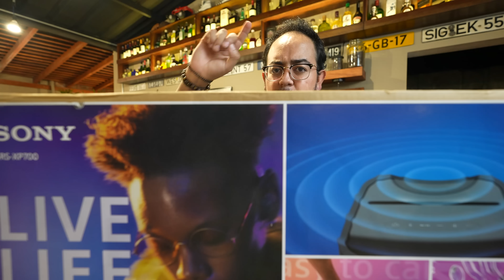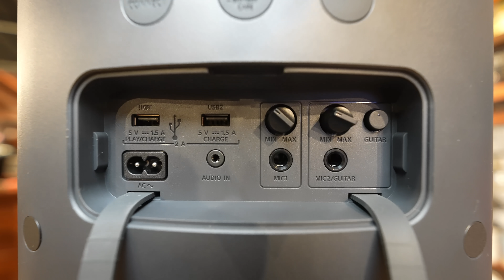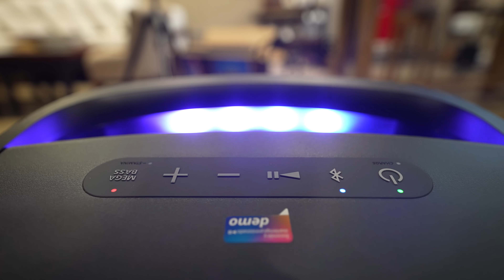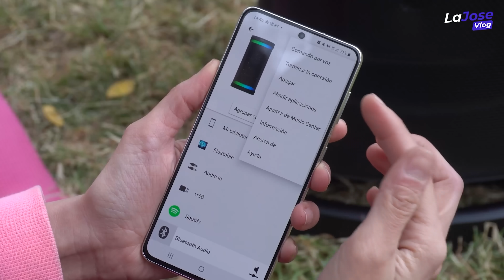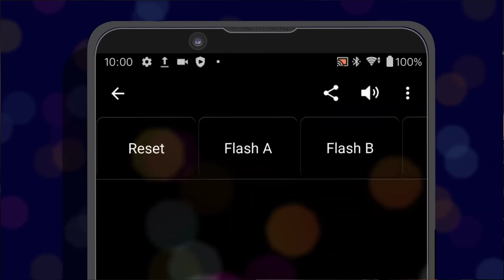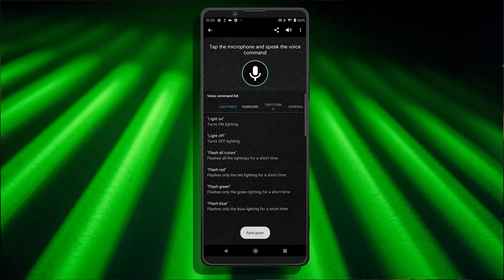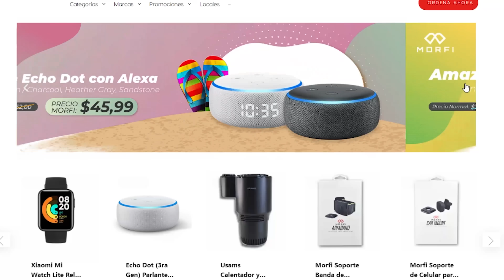AMARÁS este PARLANTE (Tus vecinos tal vez no)🔥🥳 | Review XP-700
¿Qué tal chicos?! El día de hoy les enseñamos uno de los parlantes emblema de la marca Sony que tiene características muy interesantes y funciones que nunca habíamos visto antes en un parlante de este estilo, que opinas?

ENLACES PARA COMPRAR EN USA👇

🎇 TIRA LED WiFi
📹 CÁMARA DE SEGURIDAD IMILAB WiFi
🛎TIMBRE RING VIDEO WiFi

Morfi 👉 @morfiecu
Charlie 👉 @charliesebastian
Danny 👉 @sincanjes
Editor 👉 @matt_fd_

Unboxing y Análisis Completo del Sony XP700SAMSUNG NOS QUIERE VOLVER LOCOS!
Nueva bocina Sony XP-700: para armar la fiesta en grande, SUENA DURO.

0:00 INTRO
0:59 LA POTENCIA
1:53 CALIDAD DE AUDIO
2:17 LUCES LED
3:02 BOTONES
5:00 APLICACIONES